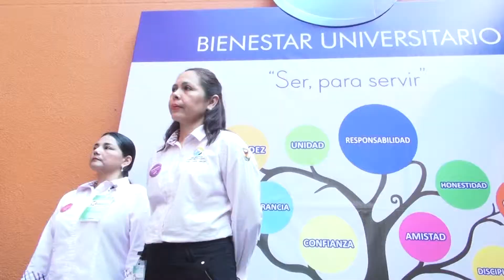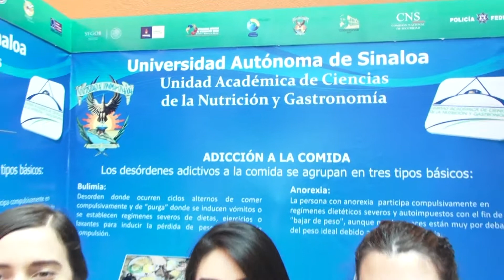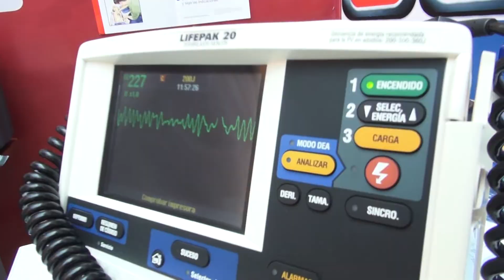Universitarios reciben con entusiasmo el programa de prevención social